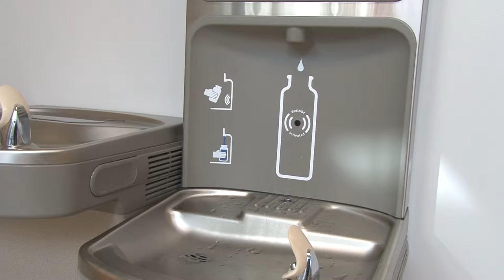Spotlight on Schools - East Wake Academy